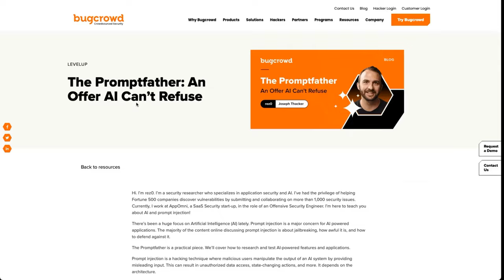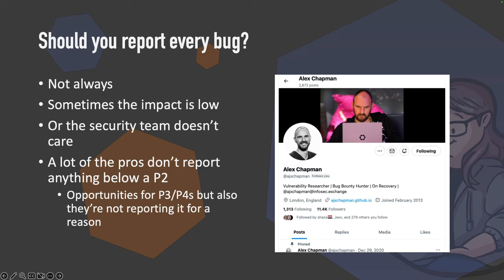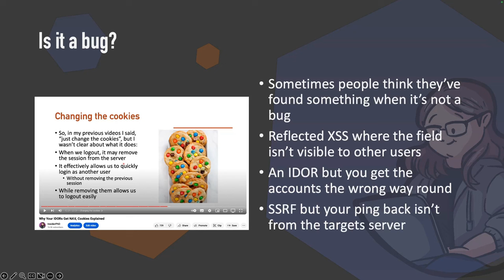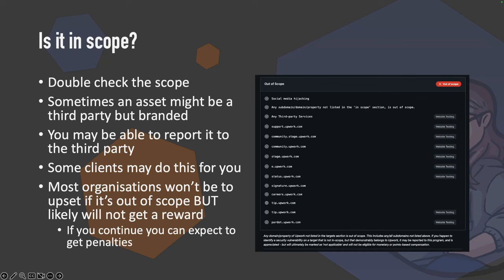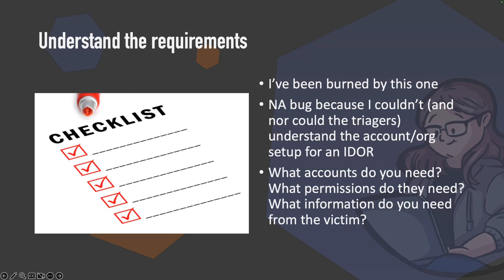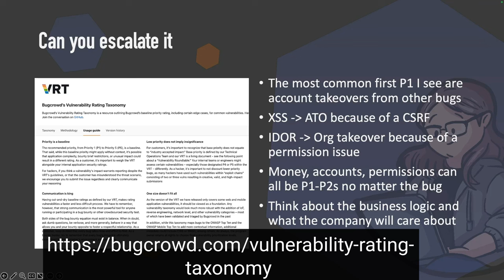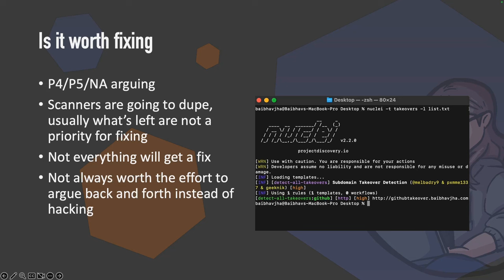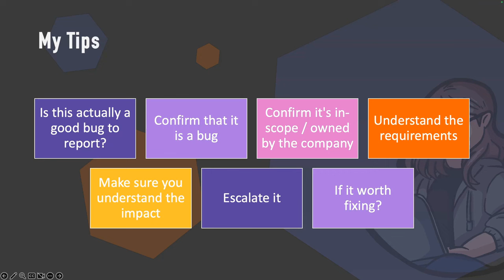When to Report a Bug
Finding a bug is so exciting! What do you do next? Follow along as @InsiderPhD lays out next steps to follow before you officially report your bug.

Follow us for courses, announcements, giveaways, tips and of course, memes.